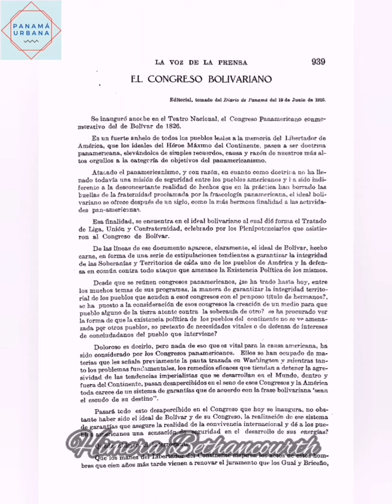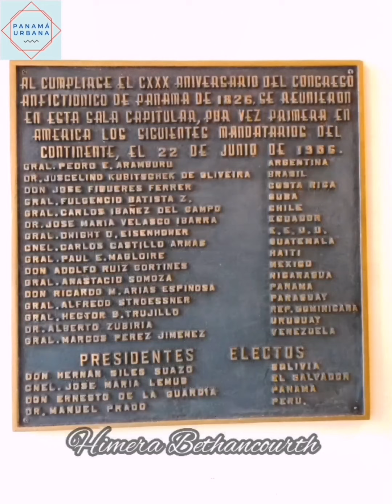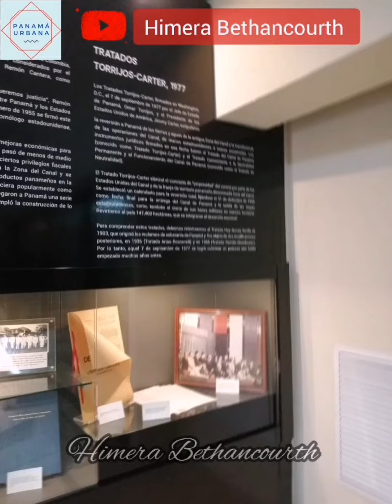Congresos Anfictiónico y el Palacio Bolívar República de Panamá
Hablemos sobre el Congreso Anfictiónico, Congresos Panamericanos y el Conjunto Monumental y
Patrimonial del Palacio
Bolívar